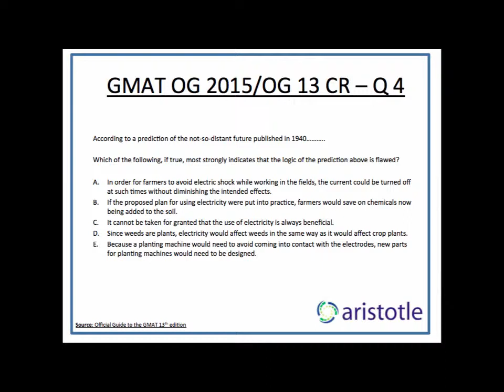Aristotle Prep: GMAT OG 13 / OG 2015 Critical Reasoning Q 4